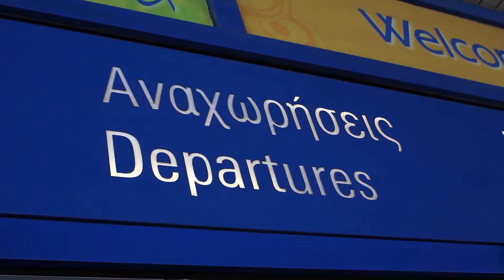Οι His Majesty the King of Spain στο Αεροδρόμιο της Αθήνας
Την Παρασκευή 25 Σεπτεμβρίου οι His Majesty the King of Spain προσκάλεσαν τους επιβάτες και επισκέπτες του Athens International Airport "Eleftherios Venizelos" σε ένα συναρπαστικό ταξίδι μέσα στο «βασίλειο» της μουσικής τους, όπου η πολυφωνία ακουσμάτων και μουσικών ειδών έδεσε ιδανικά κάτω από μια ομπρέλα γνήσιας pop αισθητικής.

- His Majesty the King of Spain -

Οι His Majesty the King of Spain είναι μια τετραμελής μπάντα που «ζει και βασιλεύει» στην Αθήνα… Ο ήχος τους συνδυάζει ετερόκλητα μουσικά στοιχεία, από εσωστρεφή blues μέχρι δροσερά surf και americana, διατηρώντας πάντα ένα σκληρό pop πυρήνα. Το 2012 κυκλοφόρησαν τον πρώτο τους δίσκο με τίτλο “Hyena” από την Ιnner Ear κι αυτή την περίοδο ετοιμάζουν τη νέα τους δουλειά. Αν και κάνουν πολύ επιλεκτικές εμφανίσεις, κατά καιρούς έχουν ανοίξει συναυλίες για ονόματα όπως ο Jonathan Richman, o Nick Waterhouse, o Marc Almond, o Tim Booth και οι Radio Dept.

Το Μουσικοδρόμιο αποτελεί μέρος του project Fly me to the Moon, συνεργασία του ΔΑΑ και της πολιτιστικής πλατφόρμας ελculture.